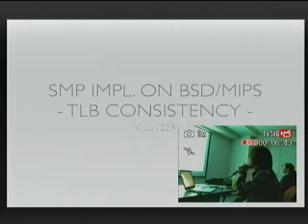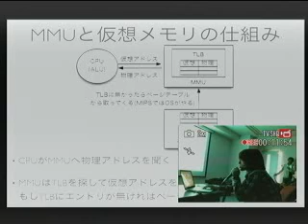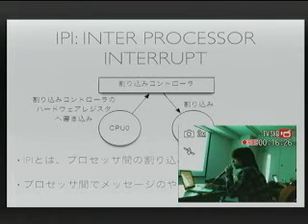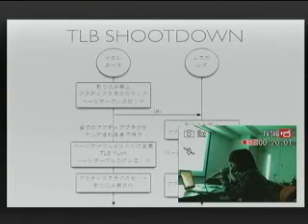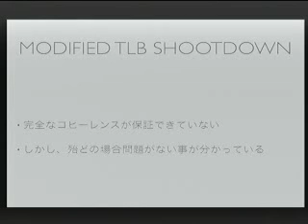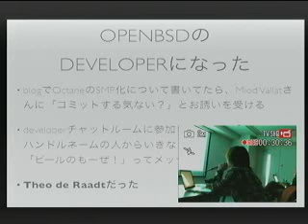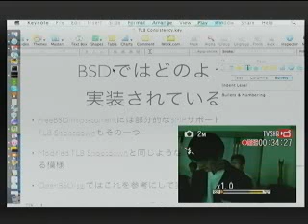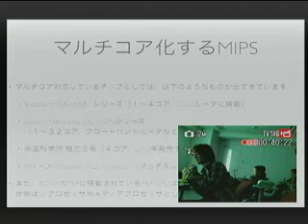第二回 カーネル／VM探検隊 @syuu1228「SMP Impl. on BSD/MIPS - TLB Consistency -」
第二回 カーネル／VM探検隊